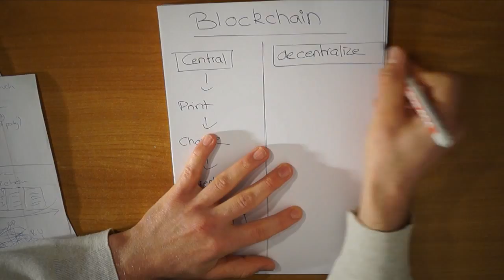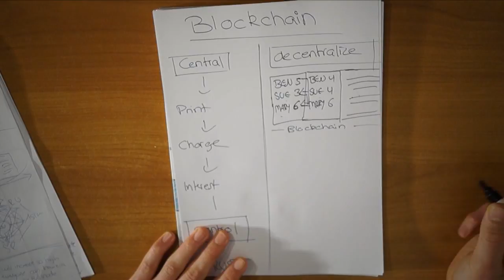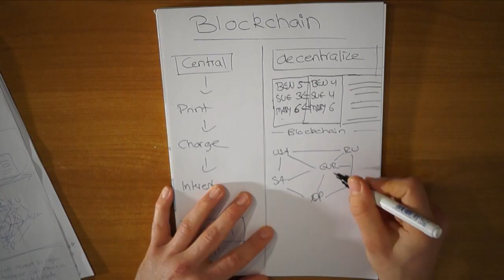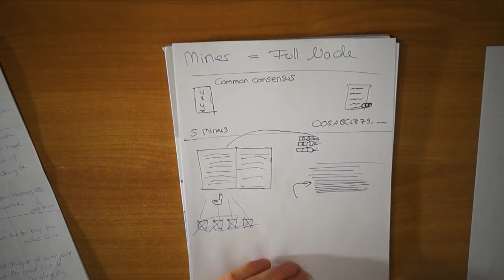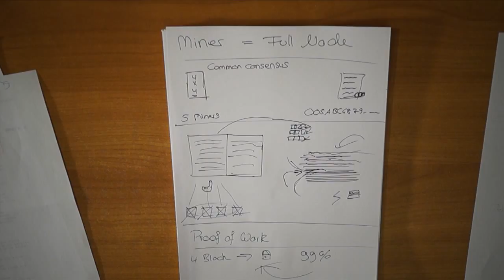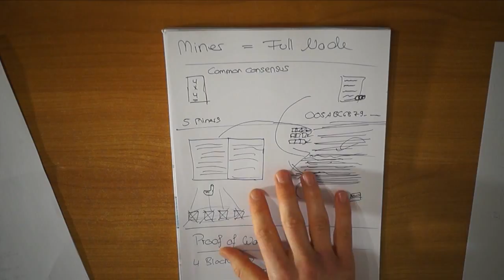Blockchain - The technology behind bitcoin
Blockchain - The technology behind Bitcoin. Bitcoin is getting more and more popular and more and more people wanna find out why that is. Well the reason is the blockchain technology that stands behind the concept of bitcoin and acutally every cryptocurrency. It is a system that has the potential to revolutionize our moneysystem completley and since we had a lot of problem with banks in the last years, I'm really excited about this technology. I also explain what mining is and why it's so important to keep the blockchain save and alive. Let me know if you have any questions to that video.

Have a great day & BYO Lifeartist